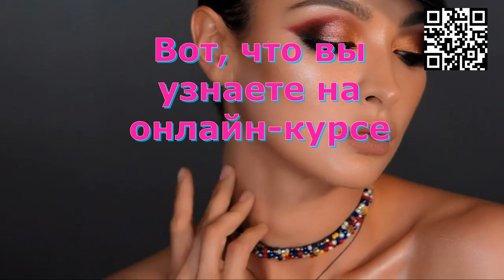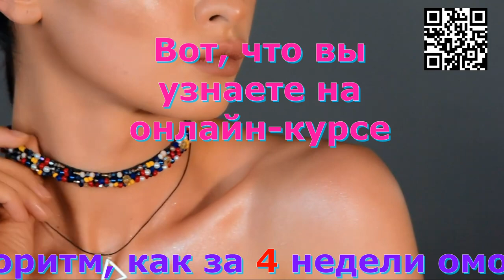Как сохранить молодость, или как спасти лицо от старости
Елена Федотова
Дипломированный тренер по фейсфитнесу, опыт очных занятий с 2012 года. Ученица института остеопатии и метавитоники Эдуарда Нейматова. Мастер-коуч.
Елена Федотова выпустила более 25 000 счастливых учениц.
Автор книги "Фейсфитнес в твоем ритме", которая уже через месяц после выхода стала бестселлером.
Участвуйте в бесплатном тренинге и узнайте, как сохранить молодость лица и избавиться от морщин
Участвуйте ПРЯМО СЕЙЧАС и получайте БОНУСЫ